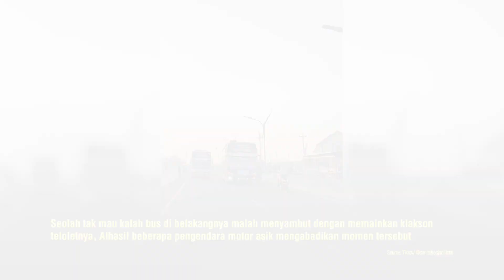Tiga Bus Asik Beradu Mainkan Klakson Telolet, Bikin Suasana Sore Jadi Lebih Ramai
OTOSIA.COM - Momen tak terduga di malam hari dalam video yang diunggah oleh akun TikTok @sandaljogjaofficial pada Senin (9/10/2023). Tiga bus bermain klakson telolet di tengah jalan, menciptakan harmoni yang unik. Namun, apa yang membuat salah satu bus berhenti dan bus di belakangnya malah ikut berpartisipasi.

Dua bus bersebelahan, saling beradu klakson telolet seolah-olah sedang bertanding. Para pengemudi terlihat antusias, menciptakan riuh rendah di jalanan. Namun, kejutan terjadi ketika salah satu bus menurunkan kecepatan dan bahkan berhenti sejenak.

Tidak ingin kalah, bus di belakangnya malah menyambut tantangan dengan memainkan klakson teloletnya. Kejadian ini menjadi daya tarik bagi beberapa pengendara motor yang dengan senang hati mengabadikan momen seru tersebut.

Tag Relevan:

    AduKlakson
    BusIndonesia
    KlaksonTelolet
    HarmoniMalam
    PengendaraMotor
    VideoViral
    TransportasiUmum
    KesenanganMalam
    TikTokIndonesia
    BusSeru
    MalamCeria
    KisahHarmoni
    AksiBus
    KlaksonUnik
    ReaksiNetizen